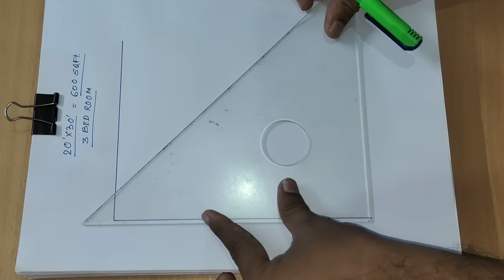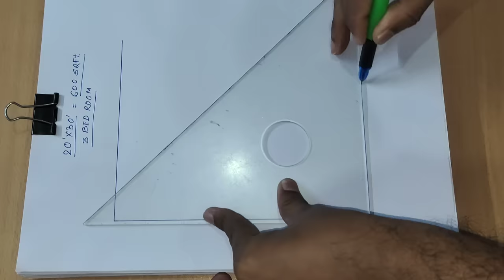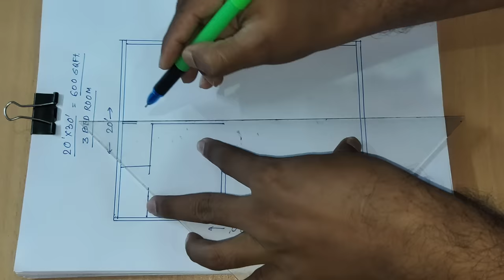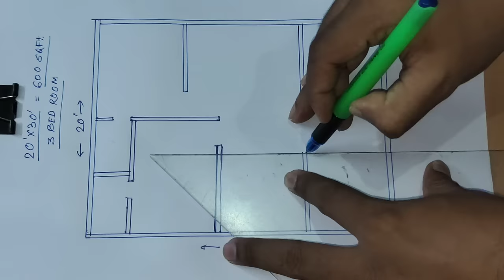20 x 30 small 3 bed room house plan II 20 x 30 ghar ka naksha II 600 SQFT HOUSE DESIGN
20 x 30 small 3 bed room house plan
20 x 30 ghar ka naksha
600 SQFT HOUSE DESIGN

I will Give you a lot of good service